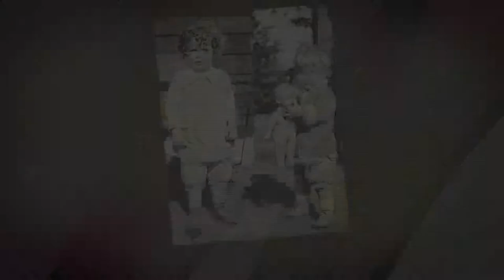Elizabeth Wright Ingraham - Award-Winning Architect, Businesswoman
Inducted in the Colorado Women's Hall of Fame in 2014

Visionary modern architect who promoted responsible design by founding the Wright-Ingraham Institute and Running Creek Field Station, a model of outdoor education researching environmental issues and alternative sources of energy

Pioneer female architect in a field dominated by men, she designed more than 100 unique buildings, first as a partner with her husband in

Ingraham and Ingraham Architects (while raising four children) and later independently

Designed the first building in the state with Thermomass, concrete sandwich wall technology that maximizes energy-efficiency and performance: Vista Grande Community Church in Colorado Springs

Granddaughter of Frank Lloyd Wright, she was denied entrance to his Taliesin institute for design studies; served as a draftsman for the Navy in World War II

While the American Institute of Architects (AIA) long excluded women, Ingraham served as president of Colorado AIA and became one of few women AIA Fellows

Co-founder and president of Women's Forum of Colorado
Served on advisory board for the Frank Lloyd Wright Conservancy